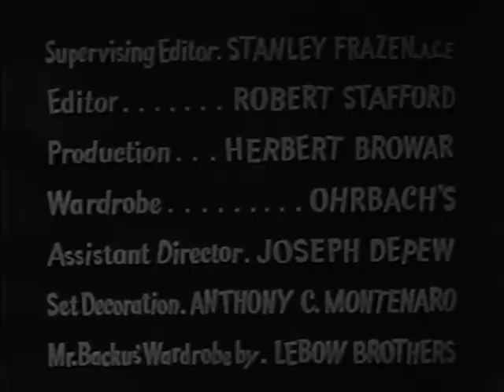I Married Joan | Season 2 | Episode 1 | Brad's Moustache | Joan Davis | Jim Backus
Joan wants Brad to grow a mustache, thinking that it will make him look more "dignified" and give him a better shot at being appointed a Superior Court judge.